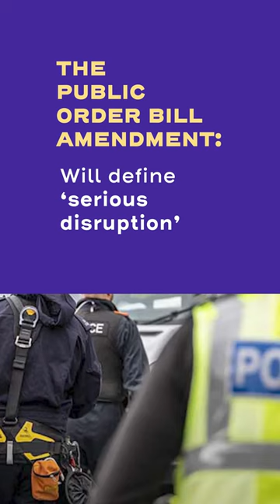Key Reasons For The Public Order Bill Amendments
🏃‍♀️🏃🏾 Keeping the British Public moving.
👮🏿‍♂️👮🏼‍♀️ Freeing police to protect those who need them most.

These are key reasons for the Public Order Bill amendments